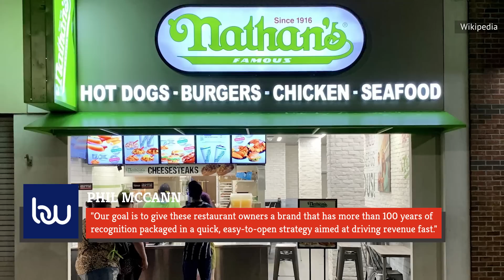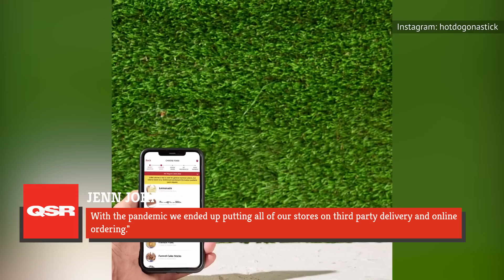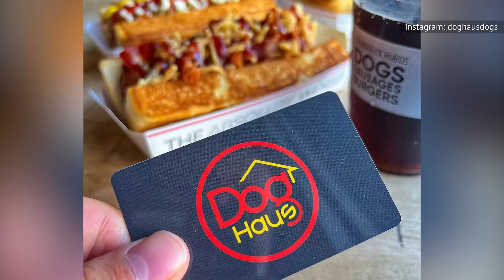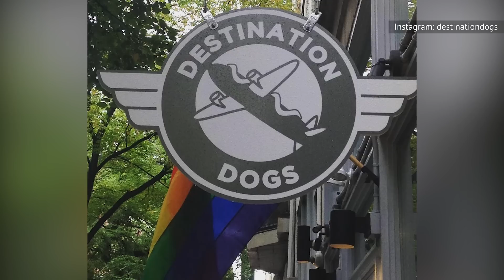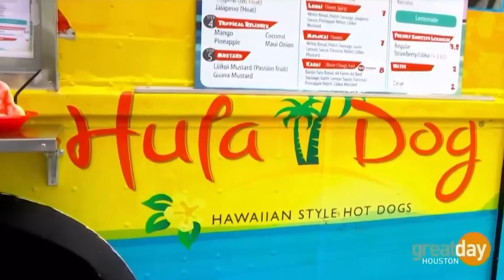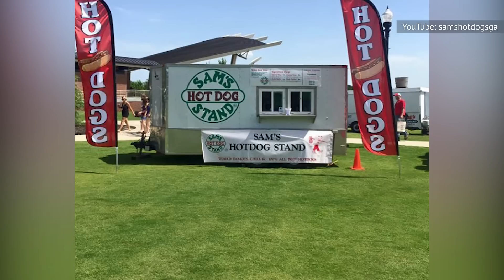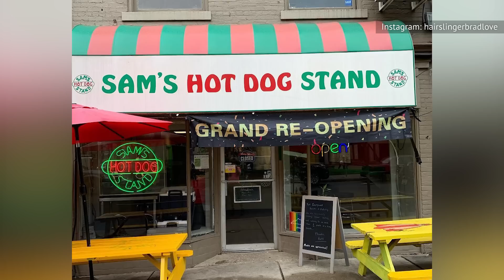Hot Dog Chains You're About To See Everywhere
Hot DOG! Open up for alligator sausage, banana relish, and the best wurst in the brat world — 'cause they're headed your way. These franchises are the clear wieners on the hot dog scene.

Dat Dog | 0:00
Nathan's Famous | 1:01
Hot Dog on a Stick | 2:07
Dog Haus | 3:09
Wienerschnitzel | 4:12
The Original Hot Dog Factory | 5:09
Destination Dogs | 6:06
Crave Hot Dogs & BBQ | 7:05
Hula Dog | 7:51
Ted's Hot Dogs | 8:38
Sam's Hot Dog Stand | 9:29